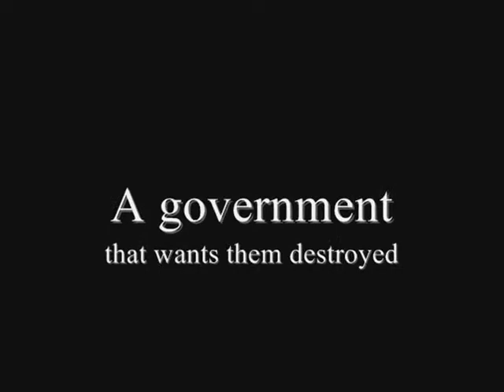Maximum Ride 3 Trailer (not really)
(taken from my old account)

this is the story, the story of me and my family...

Director/ Max's voice/ Girl 1: Jenn Sadowski
Max: Sarah Doucette
Nudge/ Girl 2: Katie Ramos
Fang: Bryan Sadowski
Max's Mom: Pat Sadowski
Jeb: Richard Sadowski

Production Company: Jenarah Pictures